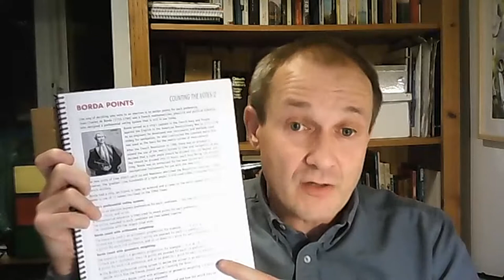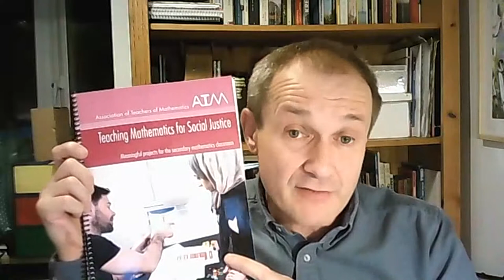Teaching Mathematics for Social Justice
Pete Wright discusses using this ATM publication in the classroom